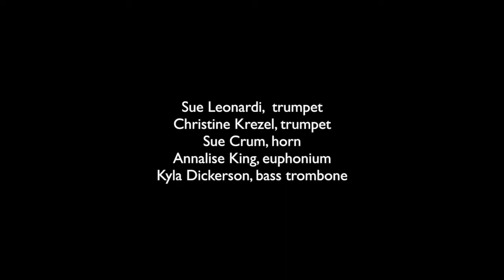Burkhart Missing You CWO Brass Quintet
The CWO Brass Quintet plays Missing You.